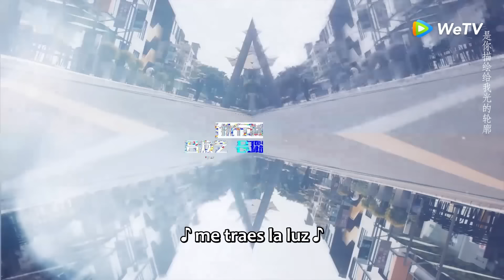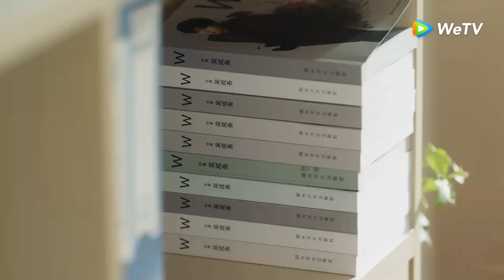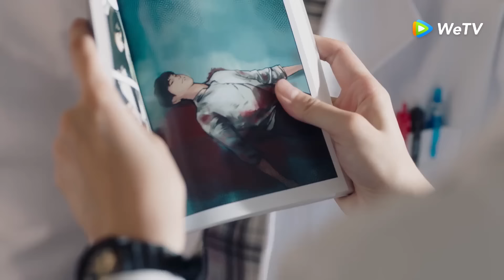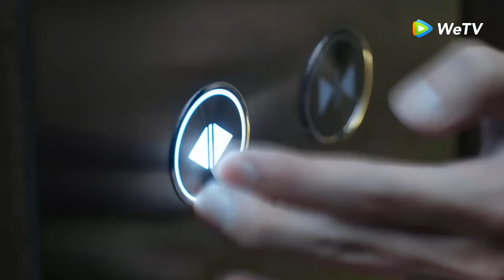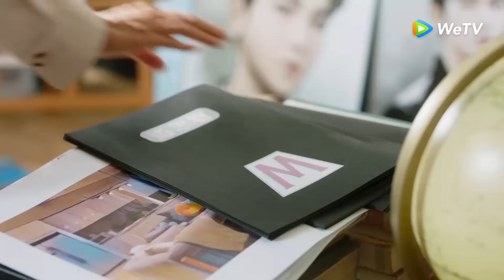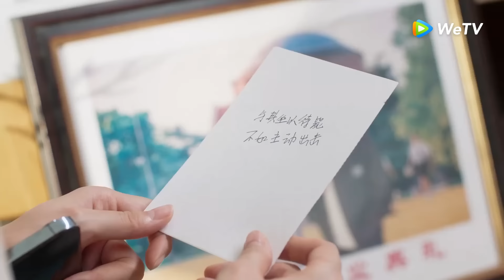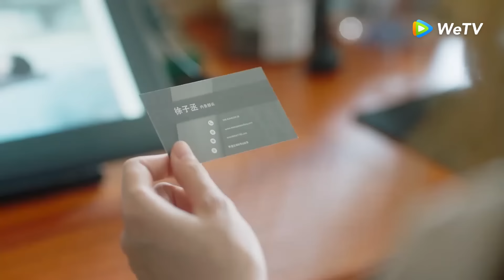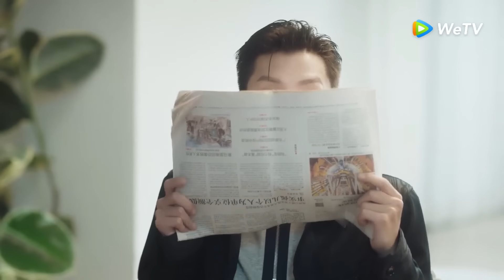La Próxima Parada W | Entró accidentalmente en el mundo de los cómics | EP01-04 | WeTV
🌟Sinopsis🌟
Actores:Yaoke Zhao,Chang Bin,Li Ruotian,Zhu Jintong

    Cuenta la historia de una médica interna Wu Yanzhu en el mundo real que, sin darse cuenta, irrumpió en el mundo del cómic "W" dibujado por su padre Wu Chengwu, y después de conocer al actor cómico Jiang Zhe, una serie de emocionantes y dulces historias de amor sucedió.